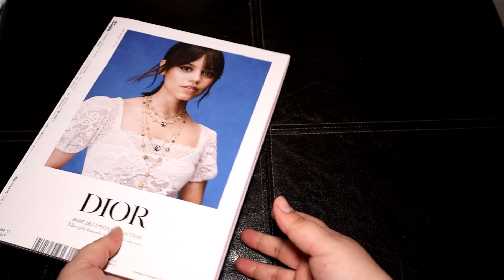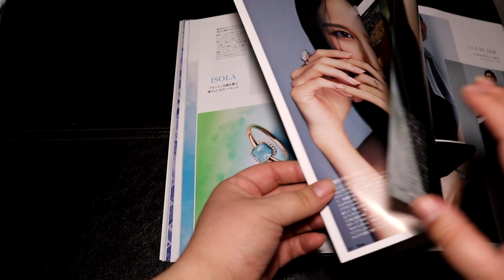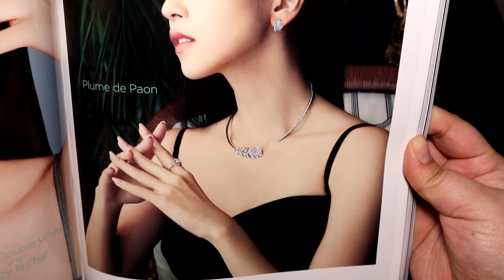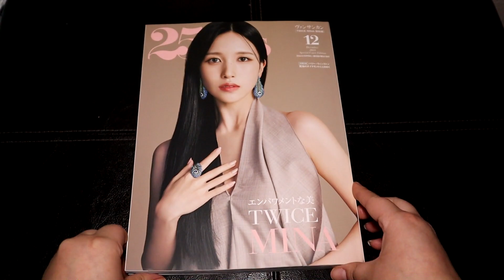Twice Mina 25ans Magazine Cover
Mina is a NATURAL!